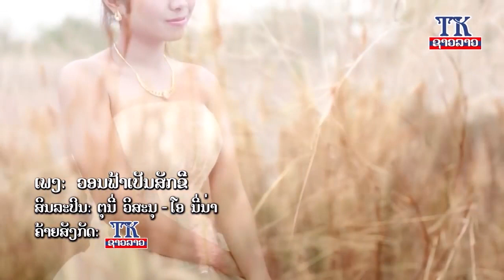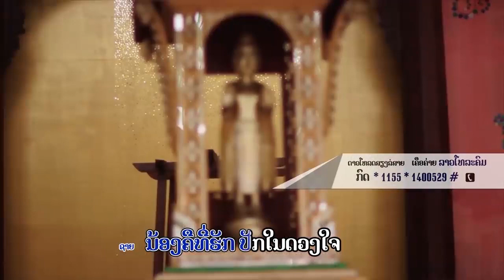ວອນຟ້າເປັນສັກຂີທໍລະນີເປັນພະຍານ ຕຸນີ່ + ໂອນິນ່າ / วอนฟ้า /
ພ.ວອນຟ້າເປັນສັກຂີທໍລະນີເປັນພະຍານ
ຮ້ອງໂດຍ:ຕຸນີ່ວິສະນຸ ແລະ ໂອນິນ່າ
ແຕ່ງໂດຍ:ພອນສະຫວັນພັນທະວິຈິດ